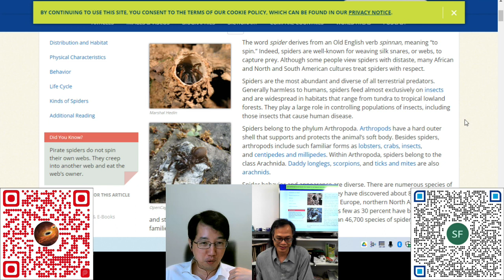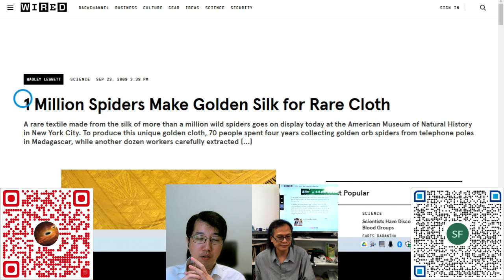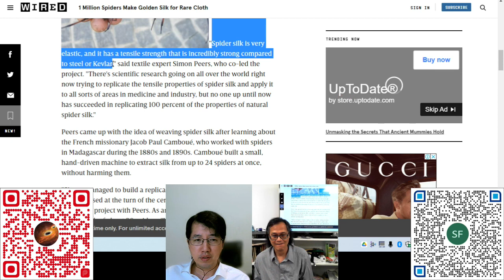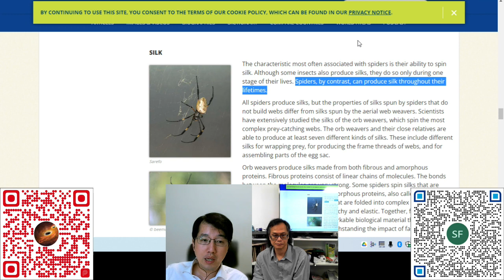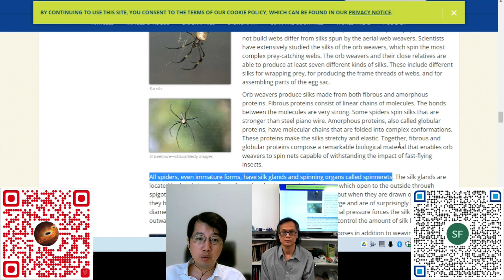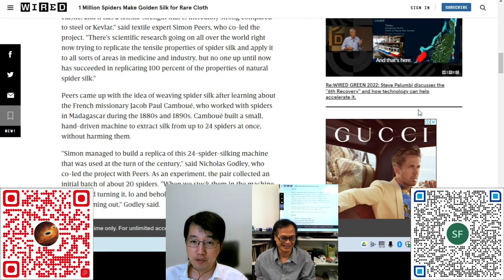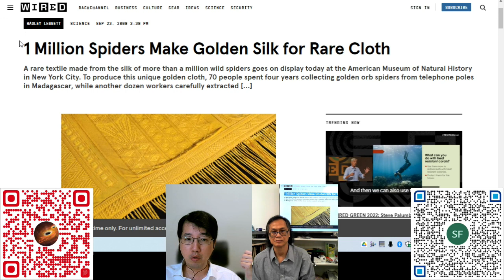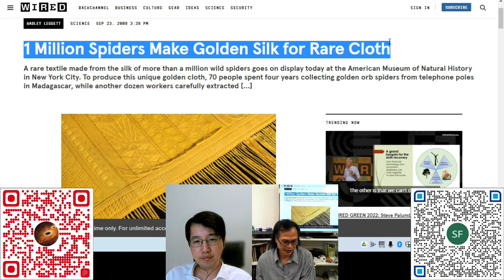科學新知 2022-10-13: 人工合成蜘蛛絲纖維有何好處？（第三節）